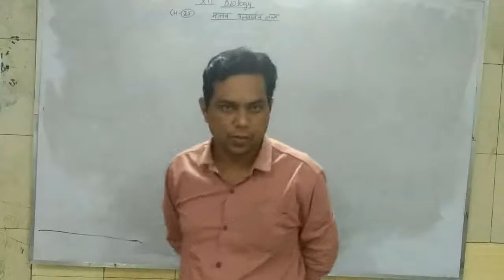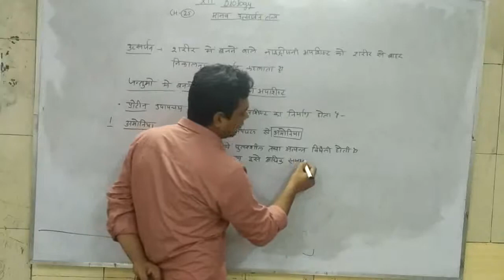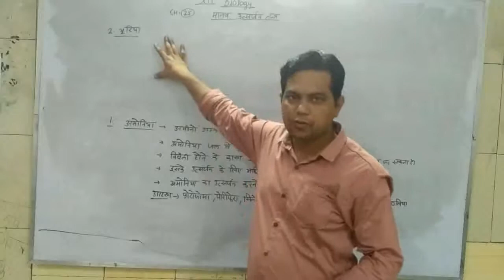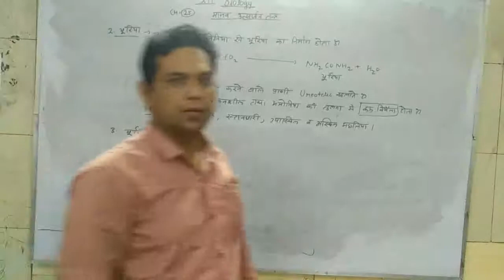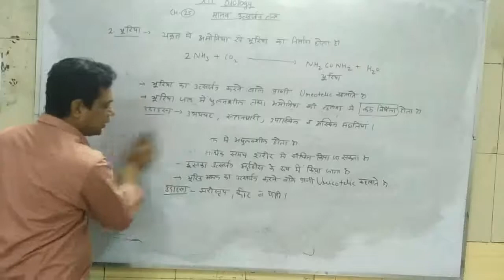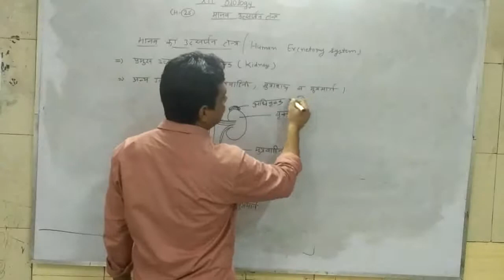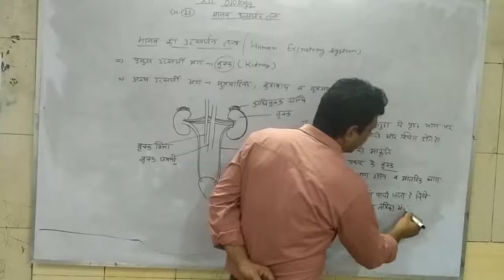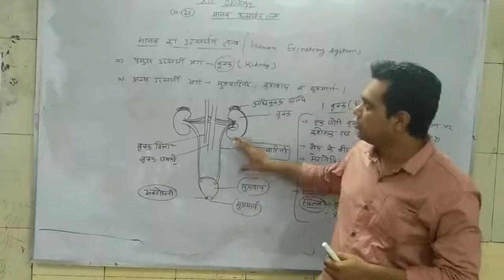CLASS XII BIOLOGY CHAPTER 25 PART 1